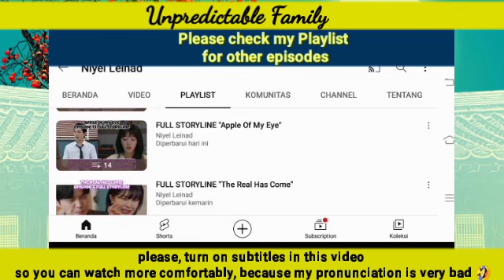ES Reasons that she will go far if she is in prison | EP 7 PREVIEW | Unpredictable Family 우당탕탕 패밀리